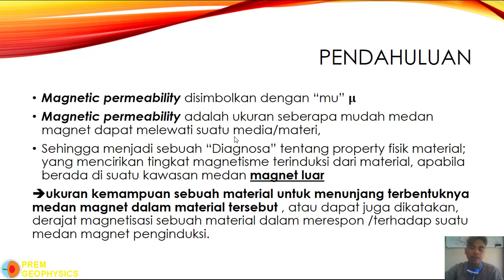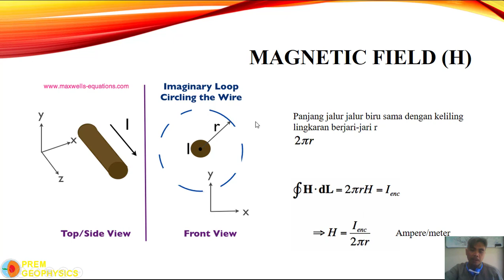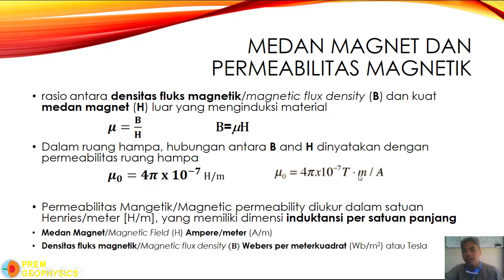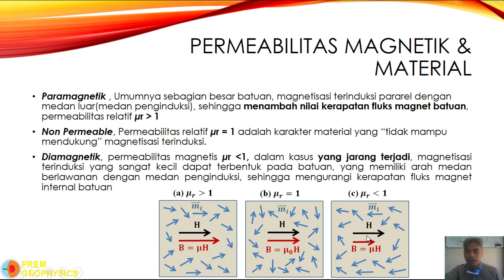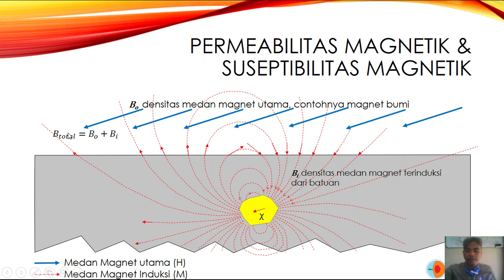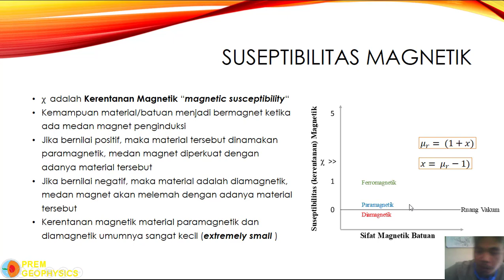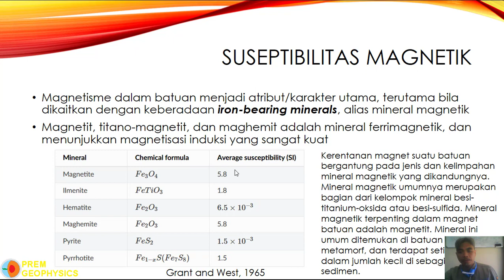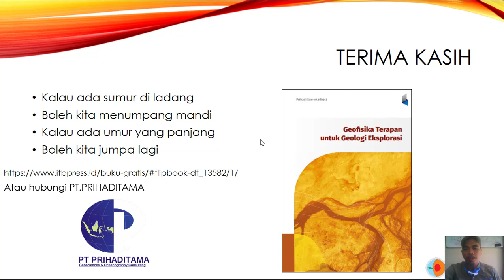Permeabilitas Magnetik dan Suseptibilitas Magnetik dalam Geomagnet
Permeabilitas Magnetik dan Suseptibilitas Magnetik adalah properti fisik batuan yang utama dalam menentukan tipe dan jenis batuan yang dapat didiagnosa dari kekuatan intensitas medan magnetiknya